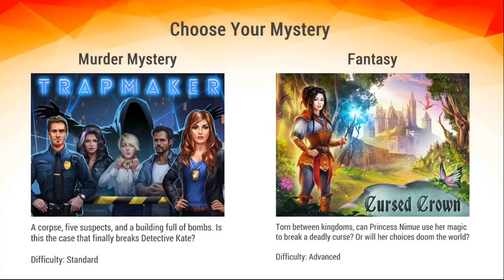Adventure Escape Mysteries – Trapmaker | Chapter 1 Walkthrough Complete Guide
Complete Walkthrough of Adventure Escape Mysteries - Trapmaker  Chapter 1 Includes the door open, circuit completion, switch  Puzzle complete walkthrough. With instructions.

 Adventure Escape Mysteriess is a adventure puzzle game for Android and iOS from Haiku Games.

Investigate cryptic clues, unravel a mystery, and solve puzzles in beautifully illustrated adventures! Catch a criminal mastermind in Trapmaker and save a fantasy kingdom in Cursed Crown!

PLAY THE BEST PUZZLE ADVENTURE GAMES
The Adventure Escape series combines the point and click gameplay of adventure games like Monkey Island with the ingenious puzzles of an escape game like The Room. Meet interesting characters, collect treasures and tools in your inventory, and solve hundreds of clever puzzles to crack the case. Tens of millions of players have enjoyed the Adventure Escape series - experience it yourself!

SOLVE A MURDER MYSTERY
In Trapmaker, Detective Kate is faced with a locked-room murder mystery. She must investigate suspects with criminal pasts, find the murder weapon, and defuse the Trapmaker’s bombs to find out who is the mastermind behind the murder. Can you crack the case and solve the murder mystery?
Download